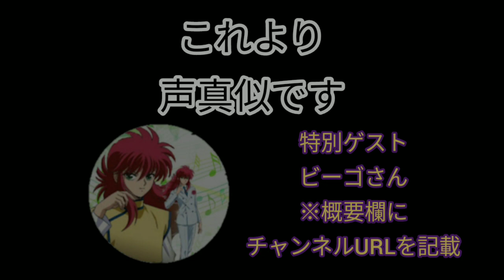【コラボ企画】『幽☆遊☆白書』の蔵馬とモブキャラの【声真似】ゲスト:ビーゴ(現 ビーゴシャ！)さん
声真似コラボ第４弾です。

緒方恵美さん(蔵馬)や涼風真世さん(剣心)を主なレパートリーにされている、ビーゴさんとコラボさせて頂きました。
映画『スパイダーマン』シリーズや、アニメ『サマータイムレンダ』が大好きな方。
ちなみに男性です。
コラボの誘いを快く受けてくださり、ありがとうございました！😆

『幽遊白書』という作品が好きで、アニメ現役世代ですが、マイナーなキャラしか声真似出来なくて、蔵馬と会話するキャラで自分が演じられるのがこの２つだけだったのでこのような形に…w
普段温厚で口調も丁寧な蔵馬が静かに激昂する、ファンには有名なシーンです。
空(から)のクオリティは“雰囲気”ですw

新たに登録してくださった方、今までに登録してくださっている方、よくコメントをくださる方、動画をご覧くださった全ての方に感謝を！🥰🙇

コラボ者様
ビーゴさん
以前に動画を投稿しておられたチャンネルは、消してしまわれました…

Twitterでも繋がってくださってます。

使用BGM
「微笑みの爆弾」カラオケ音源